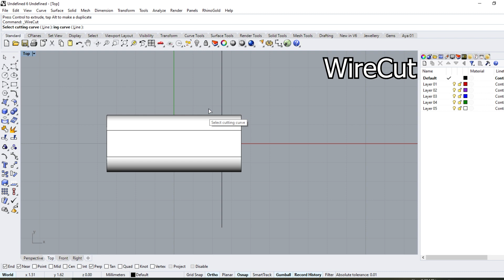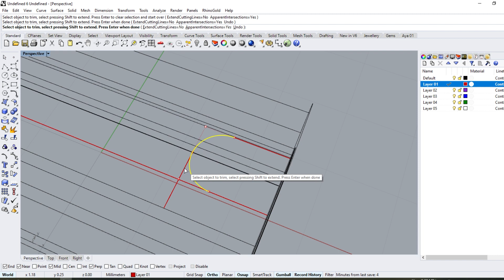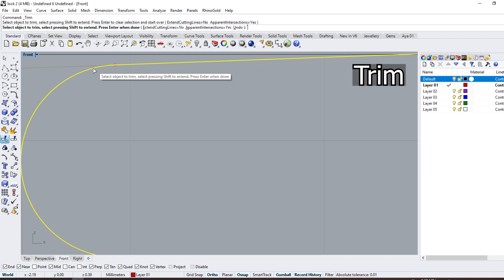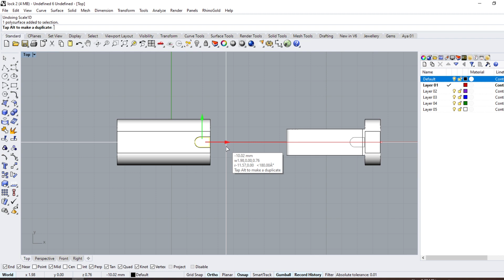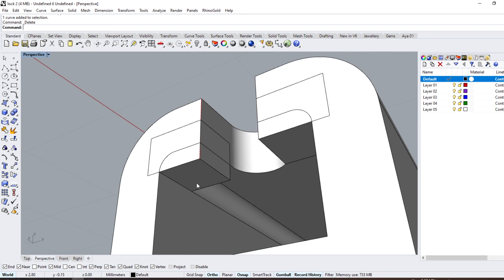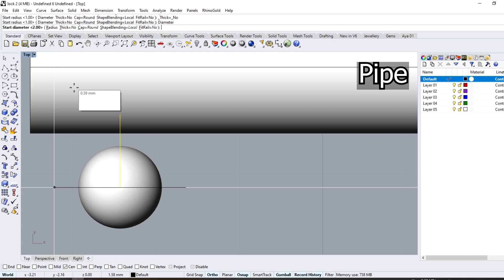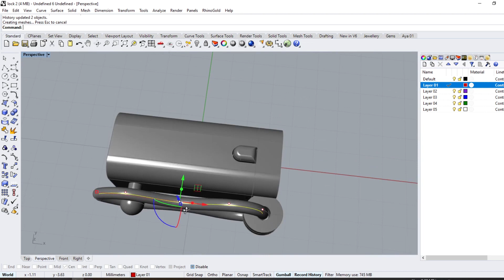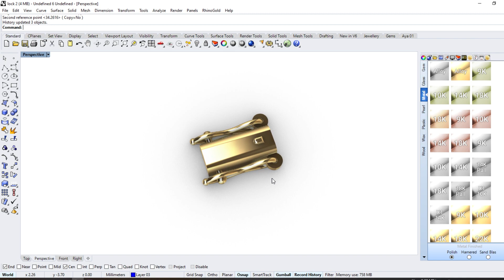How to make open box clasp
you will learn how to make the open box clasp step by step, by Rhino 6

⚙️Tools used🛠️
Wire cut

▶ Timecodes
0:00​  Intro
0:13 ​ First part (the box)
2:43 second part (the clasp)
4:51 third part to make it stronger
6:43 fourth part ( the cylinder)
7:15 fifth part ( the sphere)
7:45 sixth part ( the wire)